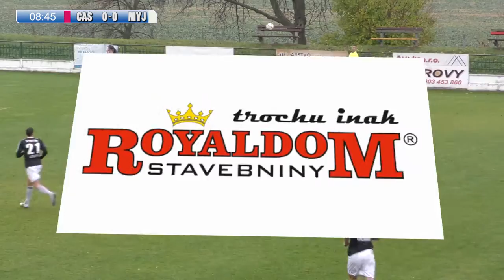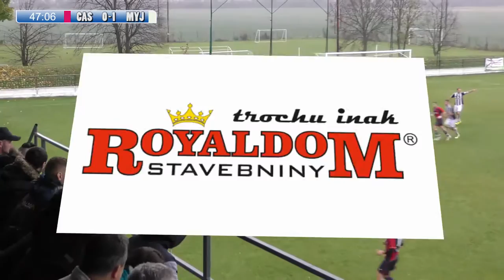OK Častkovce vs.Spartak Myjava (B)